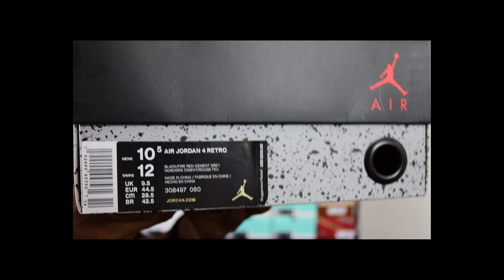AIR JORDAN 'BRED 4' REVIEW and PICK UP VLOG !! / SOLD OUT IN MY MALL !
Welcome to the channel today the classic Air Jordan 4 Bred Release online and in store. Here is my review and pick up of the shoe. To my surprise my mall sold out on all pairs.  Until the next video Stay Fresh N Stay Bless.